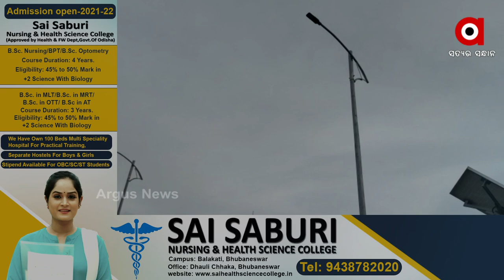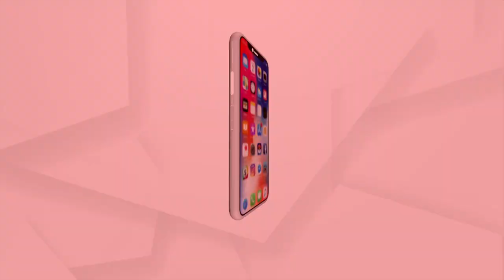Beautification of Konark Sun Temple has been initiated under the aegis of Central Government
Central Government in association with Indian Oil Corporation Limited has started the beautification project of Konark temple, 50 Solar Tree installation along with 200 street light to illuminate the premises and enhance the tourist attraction.